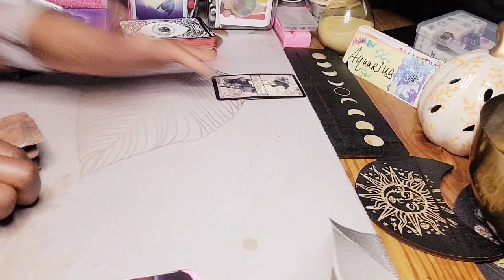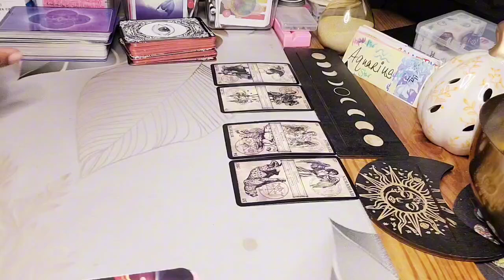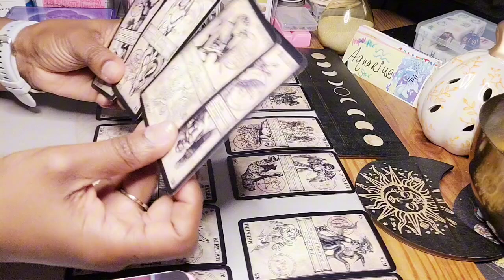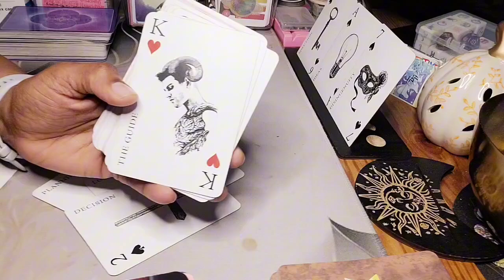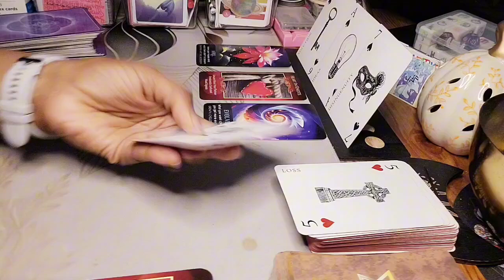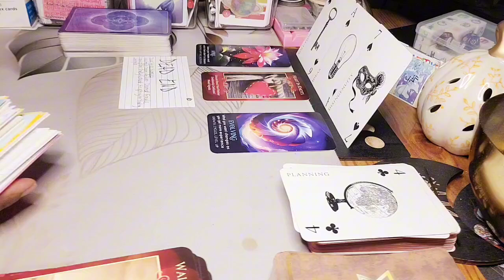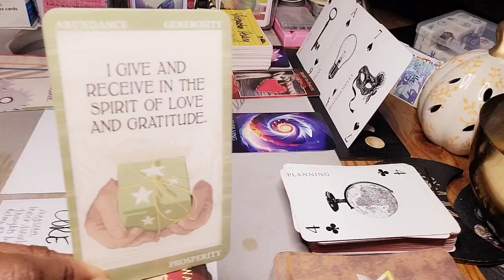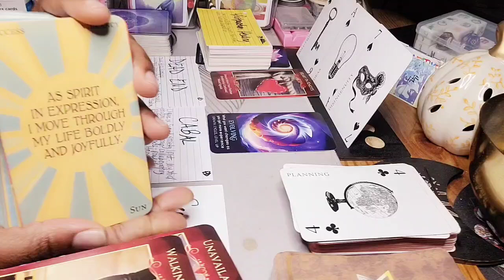AQUARIUS ♒️ THIS PERSON WILL TEST YOU THIS WEEK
Aquarius November Tarot Reading.

Hey y'all 🖐🏽